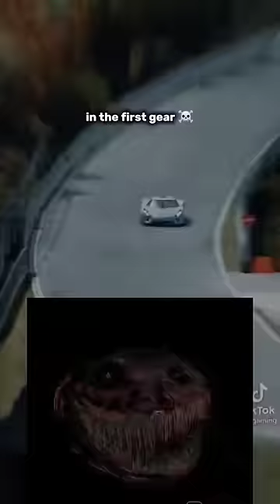Only Goes 400kph In the First Gear